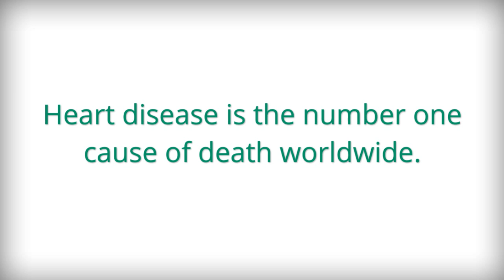Turmeric Benefits Heart Disease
Turmeric benefits heart disease by preventing plaque buildup within the arteries, which cause narrowing and blockages of blood flowing to the heart. This is one of the most powerful benefits of Turmeric because of its anti-inflammatory properties.

Inflammation is also being studied as a root cause of this debilitating disease that is the number one cause of death worldwide.. One of the more than 2 dozen active compounds in Turmeric is curcumin. Curcumin naturally inhibits the response of cellular enzymes that cause inflammation in the body. It has been shown to be as effective in helping control inflammation as many common pharmaceuticals, without the harmful side effects.

Our Turmeric capsules are specially formulated to contain a powerful mixture of nature's best anti-inflammatory. Every purchase is backed by our "Pure Peace of Mind" Guarantee (TM).

Download a free report on all of turmeric's health benefits